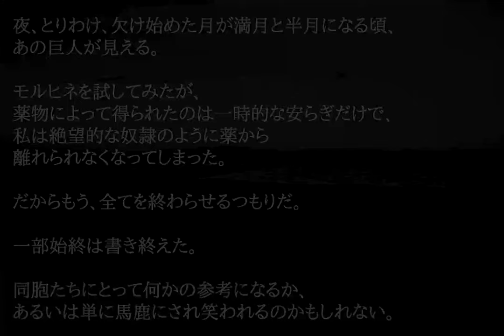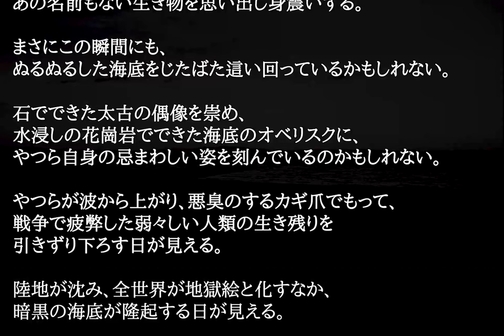【朗読】DAGON【声優Vtuber】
暑い日が続いていますね。
ちょっと涼んでいきませんか……？
あまりにも有名なあのフレーズで終わる、ラブクラフトの短編怪奇小説を朗読しました！

翻訳の底本："Dagon"
原作者：H.P.Lovecraft
　　　2015年11月15日翻訳
※この翻訳は「クリエイティブ・コモンズ 表示 2.1 日本 ライセンス」（
翻訳者：大堀竜太郎
2015年12月24日作成
青空文庫収録ファイル：